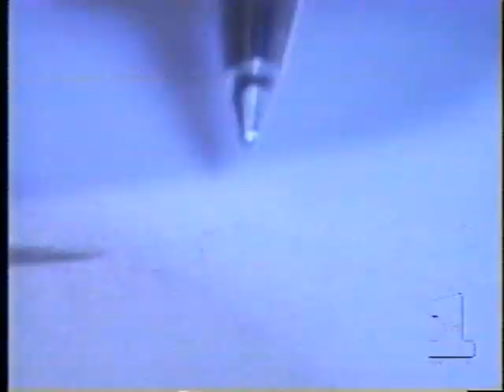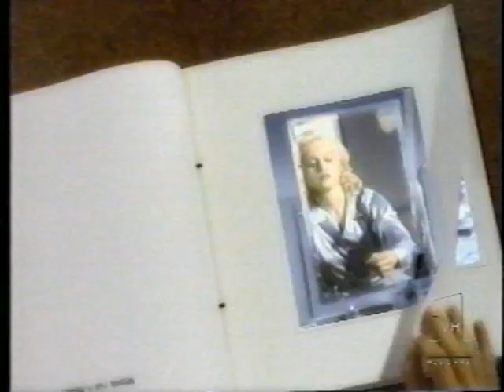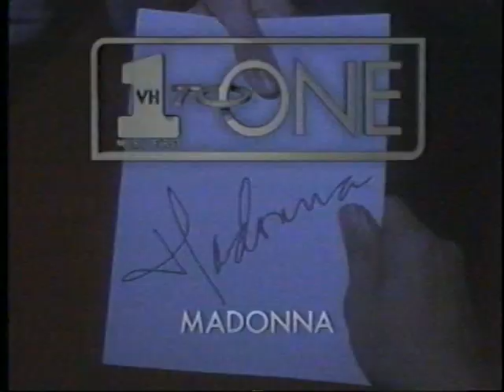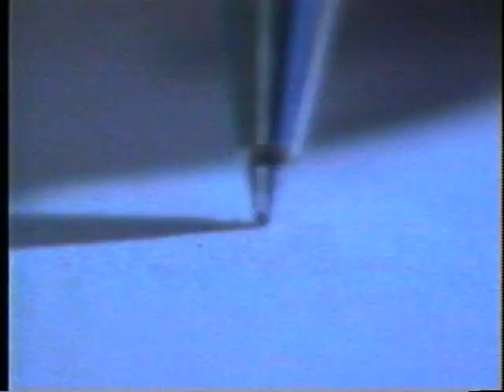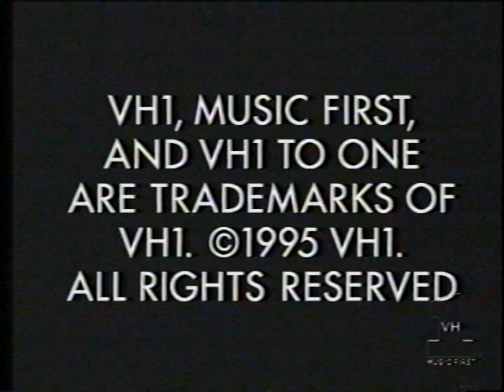Madonna Interview Jane Pratt VH1 to One 1995 11 22